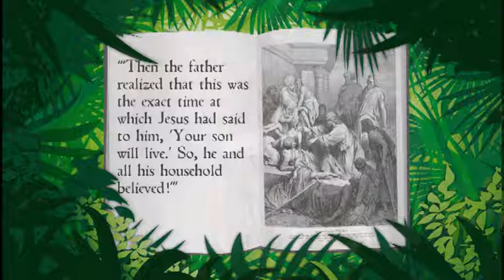GW04.17 Saving the Official's Son